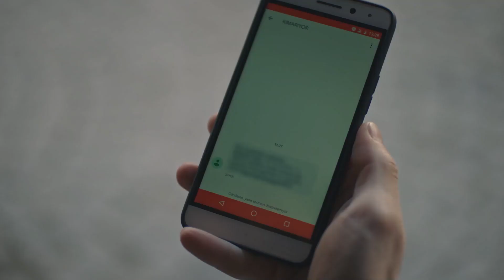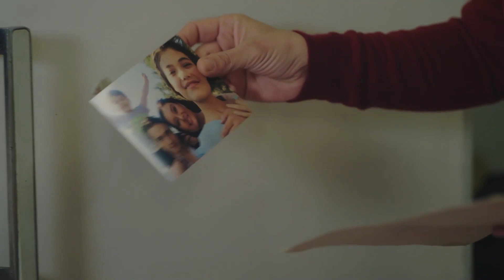No Getting Out of This So Easily | Gulperi in English Episode 29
No Getting Out of This So Easily | YOU WILL PAY
THE PRICE WITH YOUR LIFE

Gulperi (Nurgul Yeşilçay), who is desperate when Hasan (Burak Dakak) goes to prison, begins to look for solutions for her son's freedom. Yakup (Tarık Pabuççuoğlu), who knows Gülperi's desperation, makes new plans to corner Gülperi. Gülperi, on the other hand, is ready to pay any price for her son to be freed from prison. On the one hand, Kadir(Temujin Esen), who is trying to free Hasan, on the other hand, tries to soften his strict attitude towards his mother. Gülperi's attempt to protect her daughter from Ali attracts Bedriye's attention, and Can looks for ways to help her mother. When Gülperi's solution to save Hasan from prison is blocked by Yakup, Kadir steps in. Hasan, on the other hand, will get to some facts about his mother, and therefore he will be left with a difficult choice.

Kadir (Timuçin Esen) is the person who gives Gülperi the greatest support in this struggle, and opens a small door of hope with his calm and reassuring Decency in the life of the lonely and helpless Gülperi. Their lives, which were tangent to each other with an immaculate and unfinished youth love many years ago, have been reunited with this difficult struggle. The struggle that Gülperi continues with all her might to win the hearts of her children and to become their mother again will shake both Kadir and Gülperi deeply, and their lifelines will be turned in a direction they never expected.

Production: Tims&B Productions
Director: Senol Sonmez
Producer: Timur Savci & Burak Sagyasar
Screenplay: Eylem Canpolat & Sema Ergenekon
Theme Music: Cem Oget